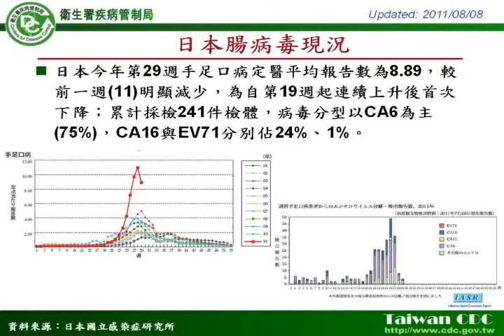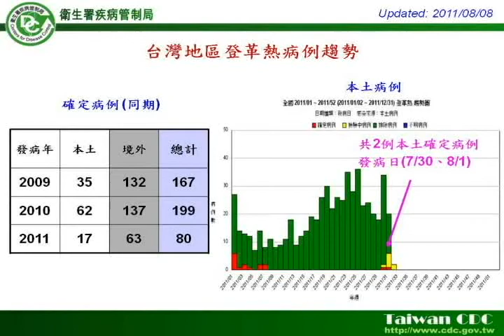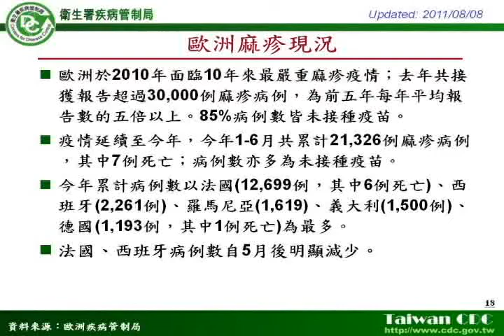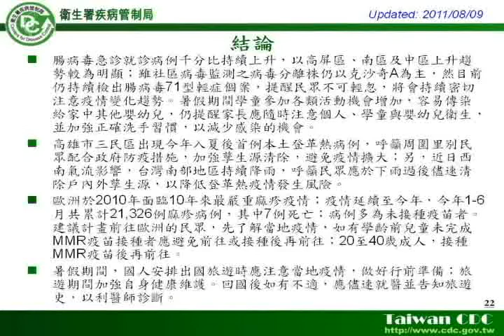【1000809 週二】疾病管制局疫情監測週報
【腸病毒】
急診就診病例持續上升，以高屏區、南區及中區上升趨勢較為明顯；
提醒民眾不可輕忽，將會持續密切注意疫情變化趨勢。
暑假期間提醒家長應隨時注意個人、學童與嬰幼兒衛生，並加強正確洗手習慣。

【登革熱】
高雄市三民區出現今年入夏後首例本土登革熱病例，
呼籲周圍里別民眾配合政府防疫措施，加強孳生源清除，避免疫情擴大；
呼籲民眾應於下雨過後儘速清除戶內外孳生源，以降低登革熱疫情發生風險。

【麻疹】
歐洲於2010年面臨10年來最嚴重麻疹疫情；
疫情延續至今年；病例多為未接種疫苗者。
建議計畫前往歐洲的民眾，先了解當地疫情，
如有學齡前兒童未完成MMR疫苗接種者應避免前往或接種後再前往；
20至40歲成人，接種MMR疫苗後再前往。

【出國旅遊】
暑假期間，國人安排出國旅遊時應注意當地疫情，做好行前準備；
回國後如有不適，應儘速就醫並告知旅遊史，以利醫師診斷。